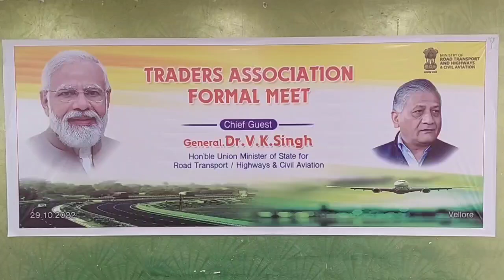வேலூரில் மத்திய அமைச்சர் வி.கே.சிங் பேச்சு